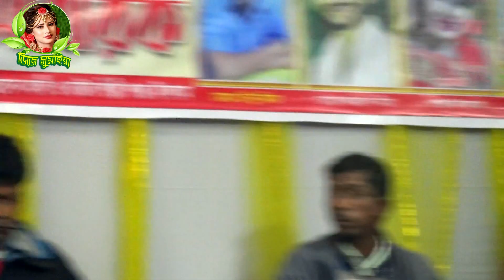Selina,আমি টাকা দিয়া বেইমান পাখি কিনে আনিলাম, ফতেগাজীর মঞ্চ গরম করে দিলেন,বাউল গান,বিচ্ছেদ গান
♪ গানের কথা : আমি টাকা দিয়া বেইমান পাখি কিনে আনিলাম
♪SongsTitle :
🎤 কন্ঠশিল্পী : সেলিনা সরকার
🎤 Singer  :
📝 গীতিকার  :
📝 Lyrics :